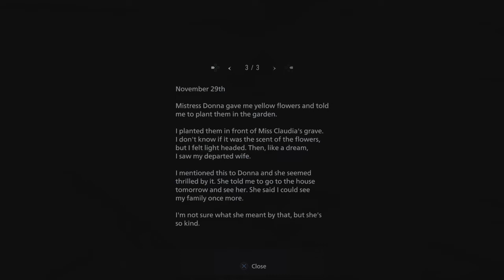Resident Evil Village Part 13: Bye Doll face!